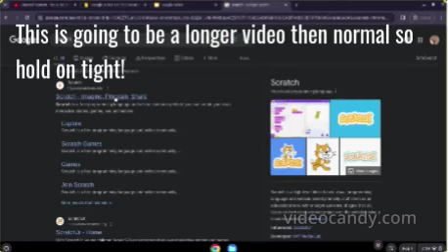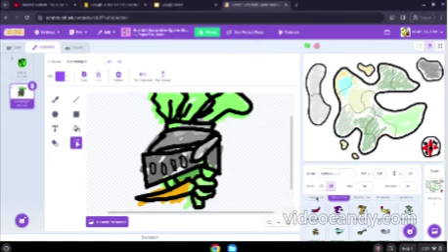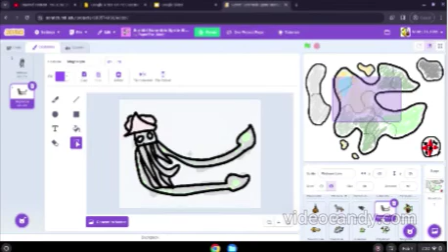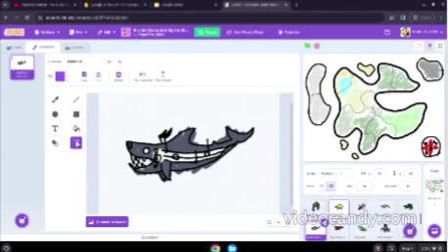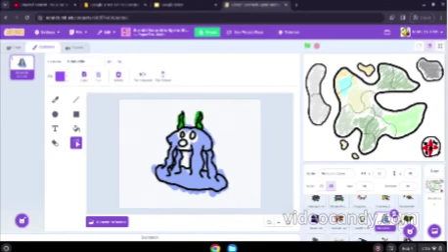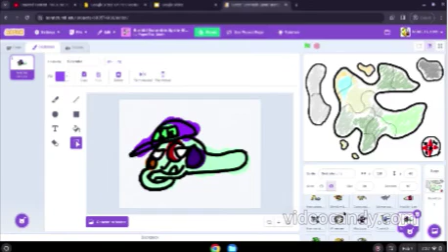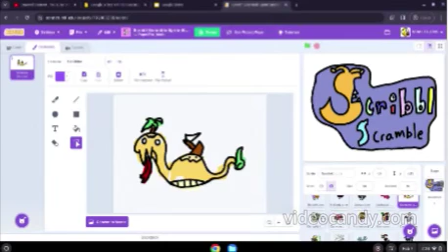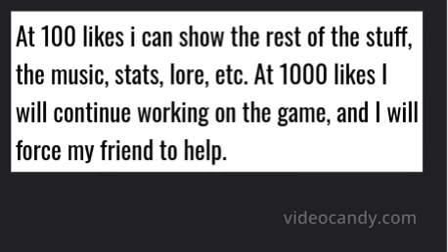Old Pokemon fan game showcase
100 Likes for part 2, 1000 for us to start on the game again.
Sorry for the low quality, in the second video it will be better.
Comment your favorite Scribbl!